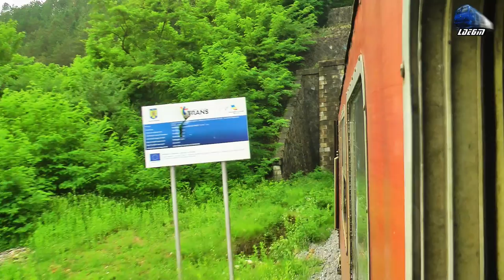Calatorie cu/Ride With DA 60-0881-7 & R3075 Cluj Napoca-Oradea in Muntii Apuseni - 21 June 2017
1:In R3075 - Cluj Napoca - Oradea~Fluieroasa/Whistle Loko 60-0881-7 RO-SNTFC~Bratca-Vadu Crisului
2:IR15724 - Oradea - Cluj Napoca - Automotor Duewag~ VT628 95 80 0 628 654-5 IRC~Suncuius
3:IR1932"Bihor" - Oradea - Bucuresti Nord - Mangalia - Piranda~Jimmy 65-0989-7 RO-SNTFC~Vadu Crisului

21 June 2017